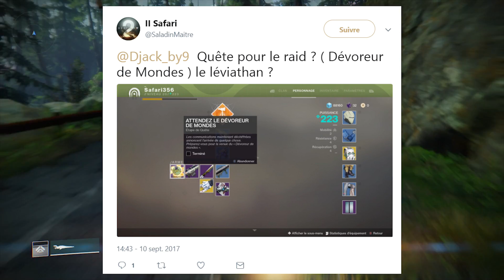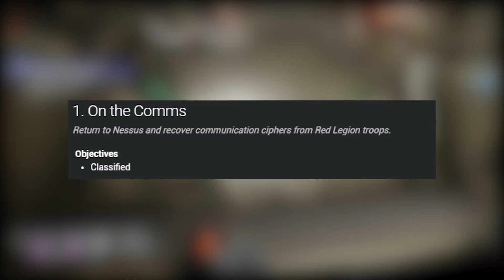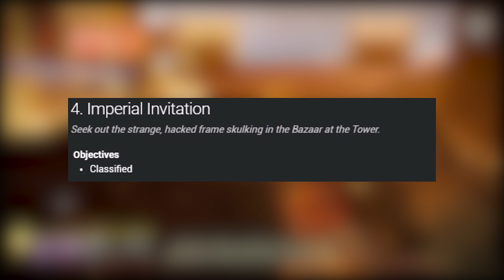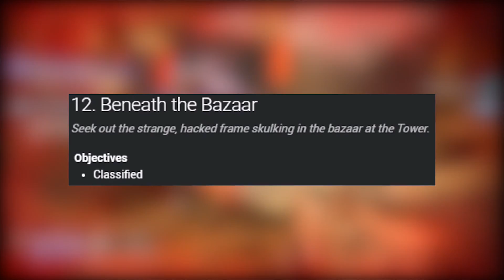DESTINY 2 - GUIDE QUÊTE EXOTIQUE DU RAID "LÉGENDE D'ACRIUS" !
Mes musiques :
  - Intro : Droeloe - ZZZ